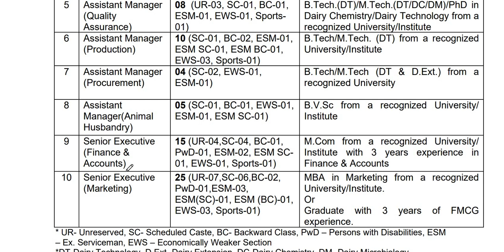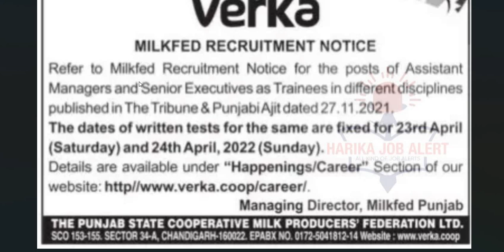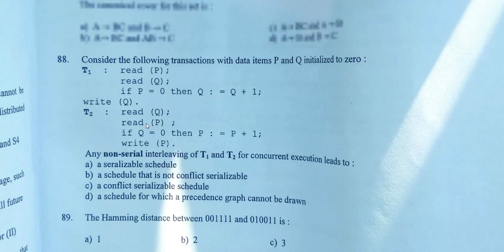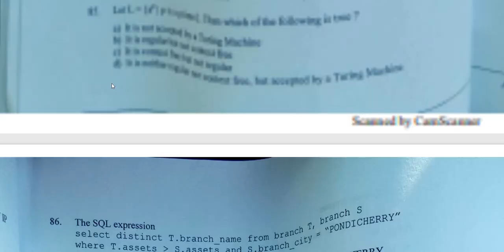VERKA ASSISTANT MANAGER & SENIOR EXECUTIVE EXAM DATES OUT | VERKA AM & SE EXAM DATES OUT